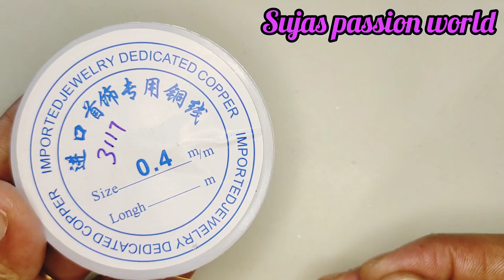എളുപ്പത്തിൽ ചെയ്യാൻ പറ്റുന്ന ഒരു Hair clip/ Hair accessories making at home.